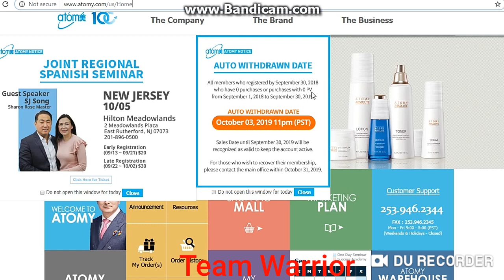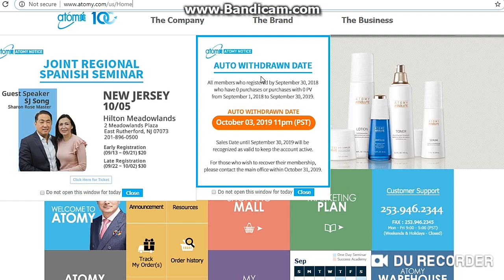USA Atomy IDs पिछले एक साल में खरीद नहीं कोई, 0 PV, 0 Purchase last One Year No Purchse क्या करें